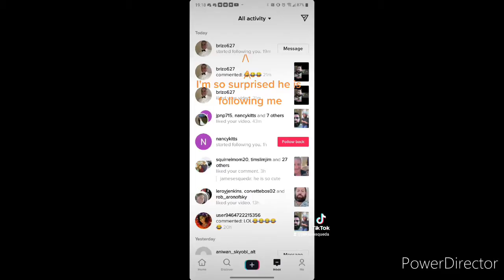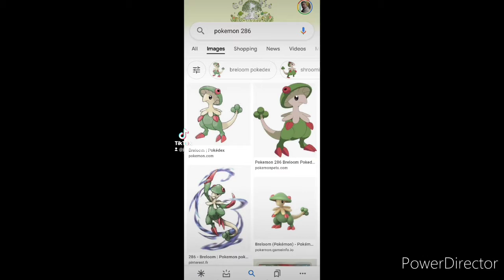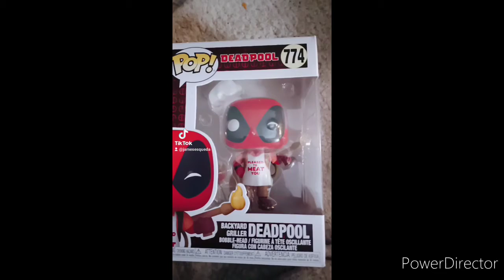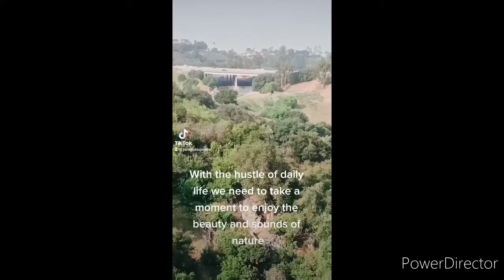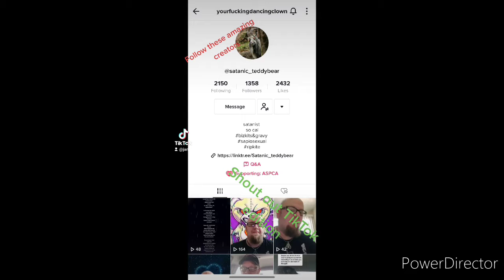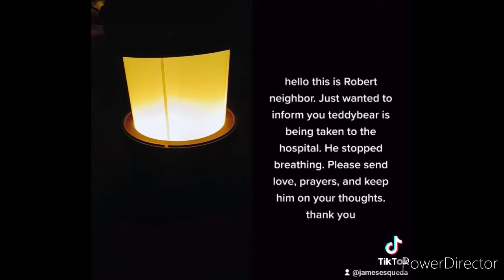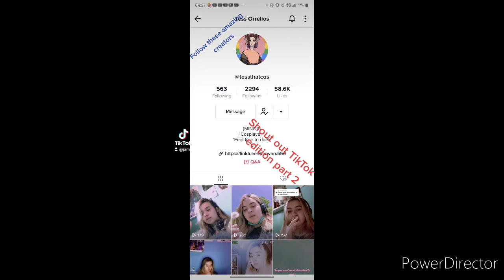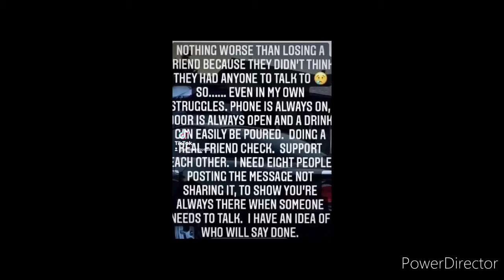Compilations of TikTok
Some TikTok videos I've done